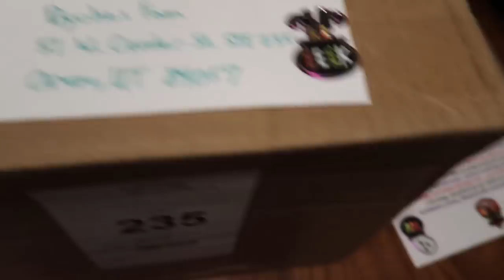STRANGER THINGS IN REAL LIFE!!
Dyches Kids got to film a Stranger Things video with DevinSuperTramp and Studio C!
Want a Dyches Fam t-shirt? Get one here and become an honorary Dyches Fam Member

2013:(coming soon)
2012: (coming soon)

MAILING ADDRESS:
DYCHES FAM
51 W CENTER ST STE 235